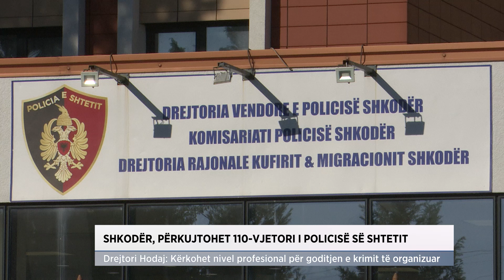Shkodër, përkujtohet 110-vjetori i Policisë së Shtetit